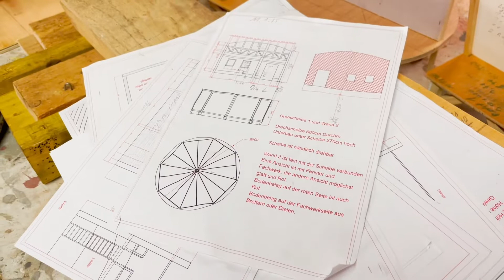FLB Bühnenbau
Es macht viel Arbeit, so ein Bühnenbild. Hier seht ihr unsere mehr als fleißige Truppe, wie langsam aber sicher das Bühnenbild für das Freilichtspiel 2ß22 entsteht.

"Schiller & der Bayerische Hiasl: Wir Räuber" * Allgäuer Freilichtspiel 2022